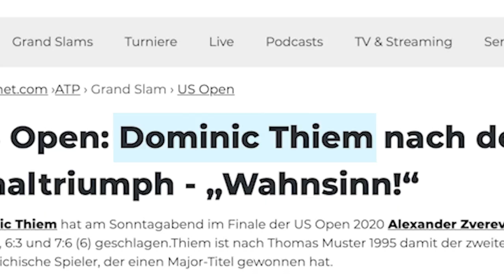What is excellence really all about? Duravit x Dominic Thiem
What is excellence really all about? Is it about going the extra mile? About starting before all others do? About following your dreams, no matter how challenging the obstacles are? Probably, it’s all these things combined. But even more so, becoming a true champion is also knowing when you need to have a break and refocus.